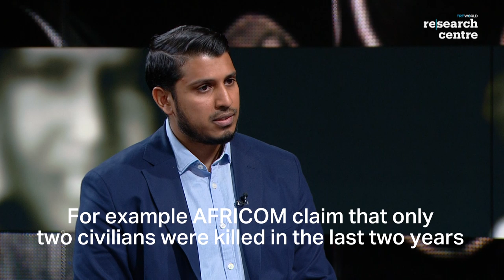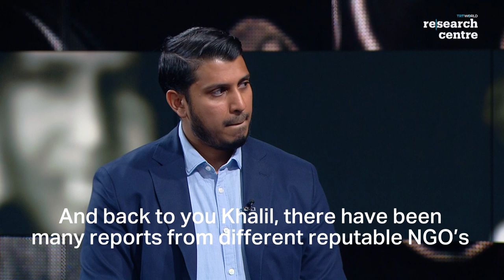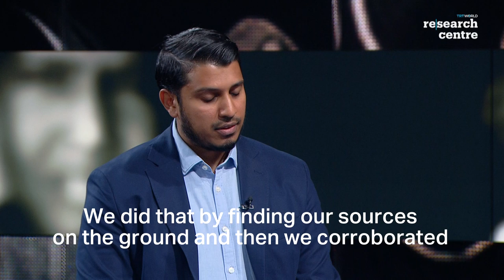The Debrief - "We Heard It Coming": US Lethal Ops in Somalia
TRT World Research Centre's investigation presents credible evidence that some 21 civilians were killed in the Lower Shebelle region in Somalia by manned and unmanned weapon systems in three different case incidences that occurred between January 2019 and March 2019. The US government acknowledged two of the three case incidences, and claimed that no civilians were killed. The other case incident was not acknowledged, after formally requesting information.

TRT World Research Centre’s report findings directly undermines the US’s assertion that no civilians were killed in these strikes in Somalia, despite a change to its policy in Somalia on March 2017 that effectively weakened non-combatant and civilian protections. The Trump administration introduced the idea of temporary battlefields or “area of active hostilities” permitting strikes if there is “reasonable certainty” that civilians will not be injured or killed – in juxtaposition to a previous standard of “near certainty”. Instead, the US government have accelerated the number of strikes in Somalia.

The cases documented show signs that the US forces – in some cases in conjunction with Somali forces – had no respect for international law and did not distinguish between armed combatants and non-combatants or civilians. The fact that US Africa Command (AFRICOM), in two out of three case incidences documented by TRT World Research Centre, failed to report on civilian casualties, raises questions over US lethal operations in Somalia.